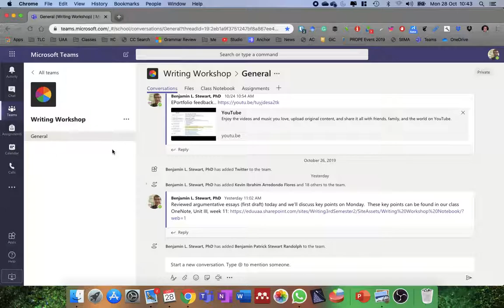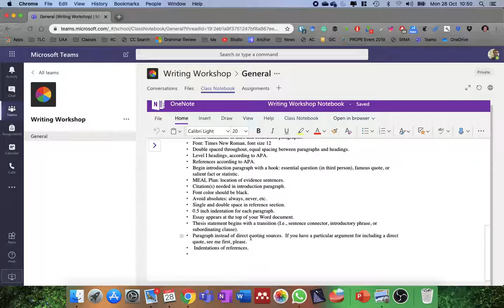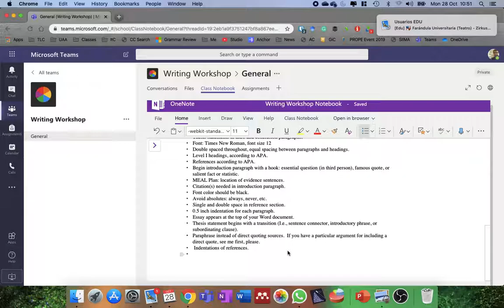Academic Writing: Argumentative Essay Group Feedback